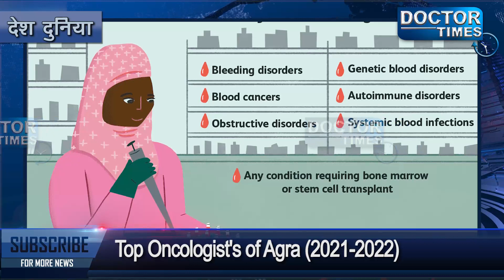TOP ONCOLOGISTS IN AGRA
अगर आप कैंसर की बिमारी से जूझ रहे तो आपको यक़ीनन Medical oncologist के पास जाकर इसका इलाज करवाना चाहिए। आपको बता दे Medical ऑन्कोलॉजिस्ट, Cancer से सम्बंधित बिमारियों का इलाज करते हैं। जिसमें कीमोथेरेपी, हार्मोन थेरेपी, radiation therapy, जैसी तमाम प्रक्रिया शामिल हैं। ऐसे में आपको आपके शहर के बेस्ट oncologist के बारे में पता होना चाहिए । इसलिए डॉक्टर टाइम्स आपको बताने जा रहा AGRA के टॉप टेन oncologists की पूरी जानकारी|
Doctor Times: